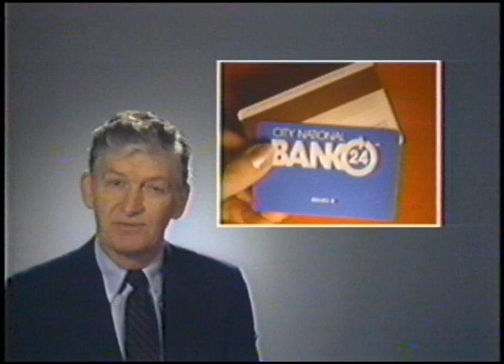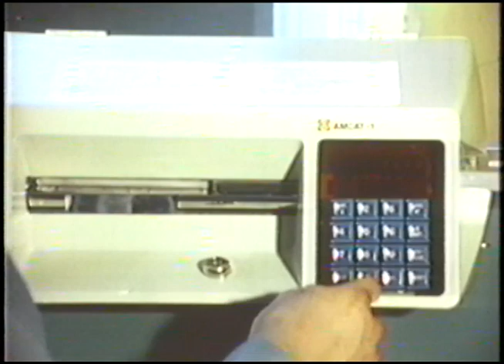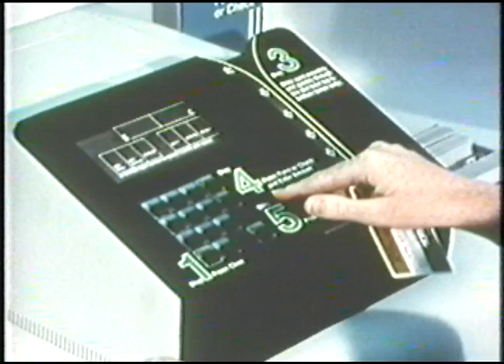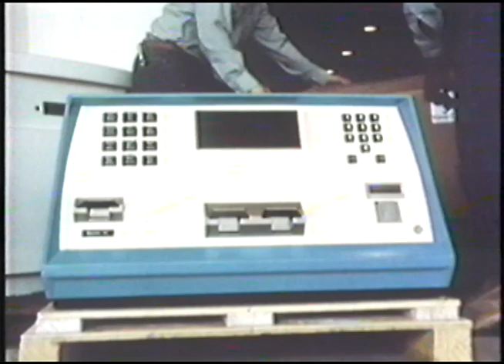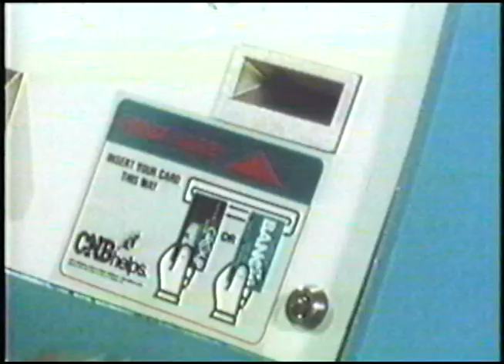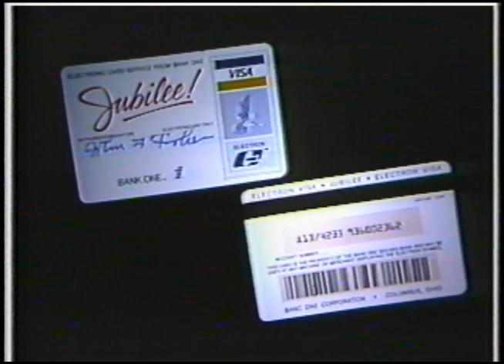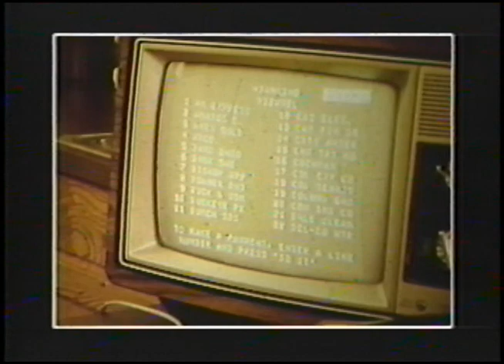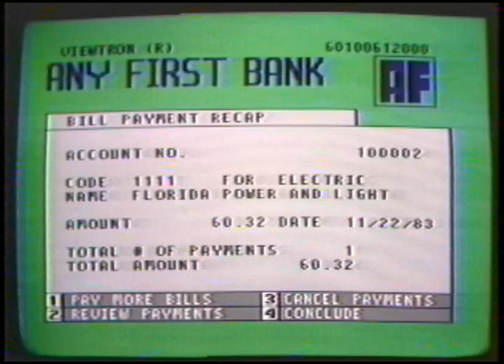John Fisher Bank One history of e banking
John Fisher was well known internationally in the banking industry for his early accomplishments in the 60's, 70's and 80's having pioneered many developments of the modern day credit card. He also helped invent and introduced the first nationally accepted debit card and introduced the first group of automatic teller machines that evolved into the present day ATM. Near the end of his career in electronic banking he experimented with early applications of on-line banking and introduced many of today's branch banking innovations. He is a member of The American Bankers Electronic Banking Hall of Fame. He was named Marketing Man of the Year and taught bank marketing to advanced financial students at several mid-western colleges.